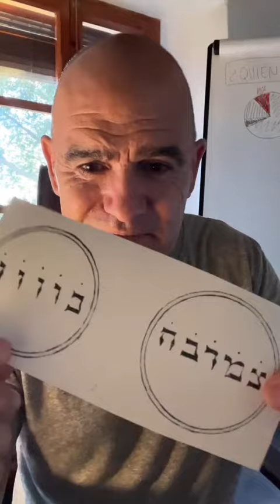Amuleto medieval contra demonios.